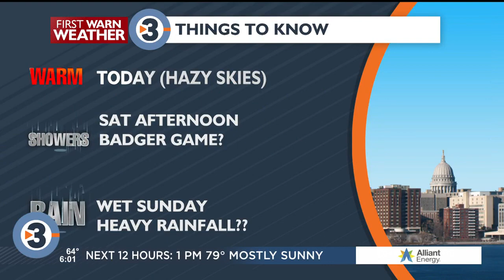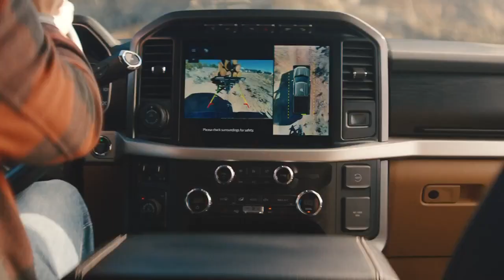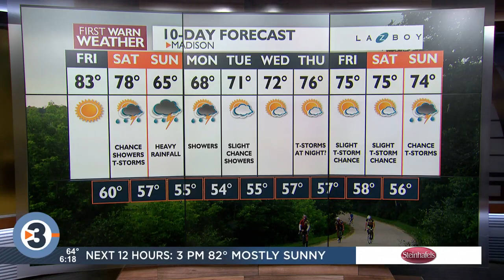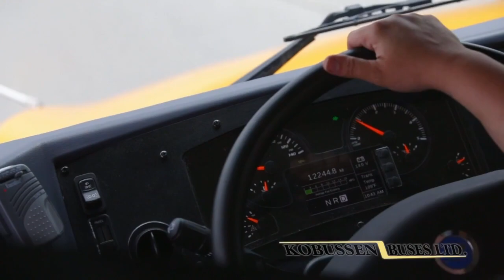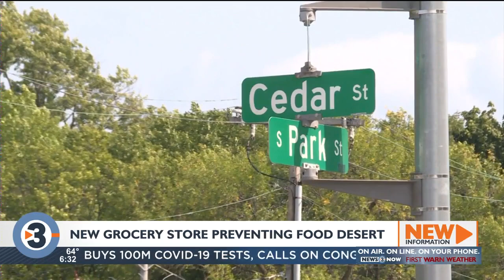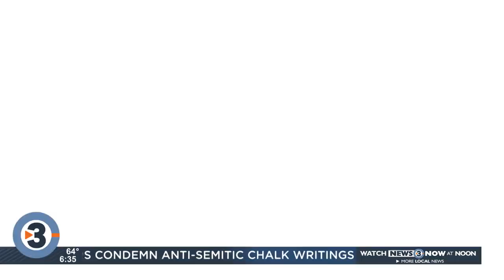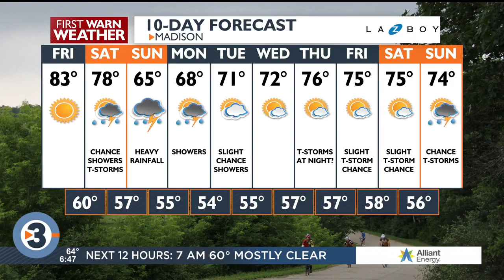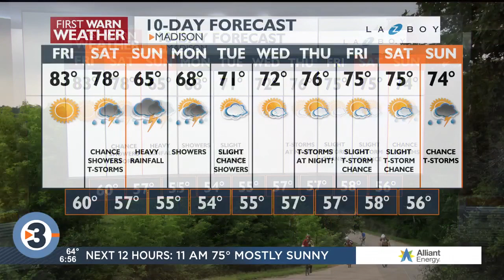News 3 Now This Morning - September 9, 2022